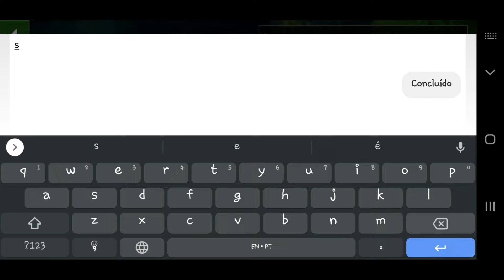ESSE JOGO COPIOU DESCARADAMENTE O MINECRAFT! - Survivalcraft 2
🔥 Hoje eu trago uma gameplay de Survivalcraft 2. Um jogo bastante semelhante ao Minecraft, mas com funções interessantes e originais!